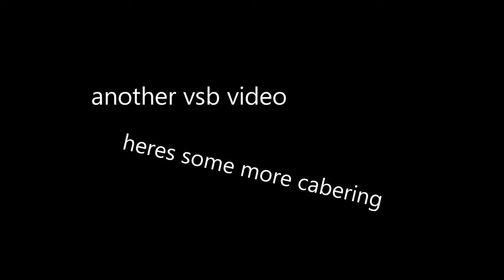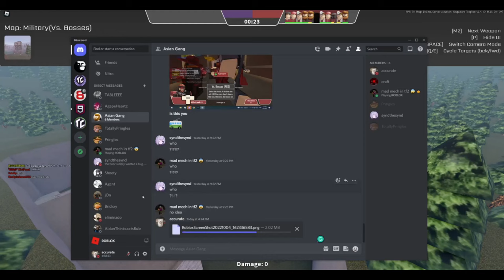[TC2] vsb shenanigans 3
versus bosses moments number 436589
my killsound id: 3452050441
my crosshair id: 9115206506